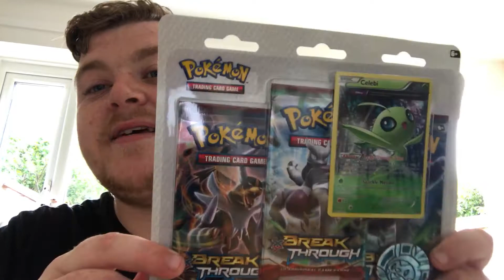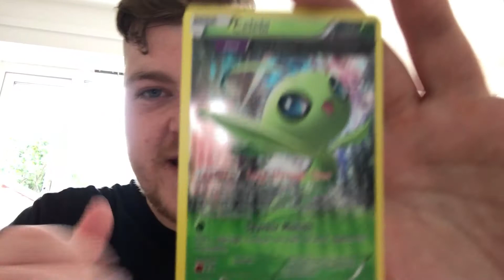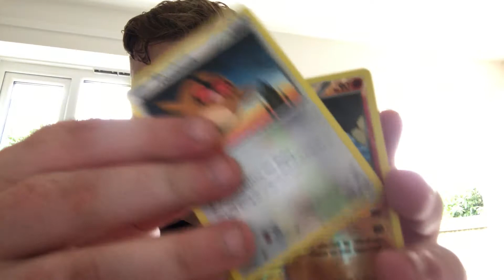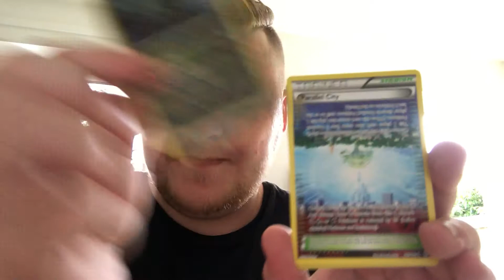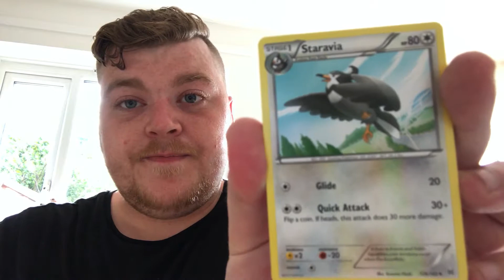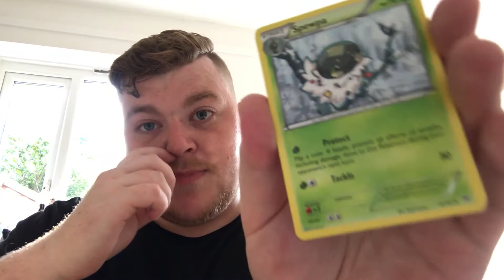My Unluckiest Pack Opening !!!!!!! -_-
MEHHHH!